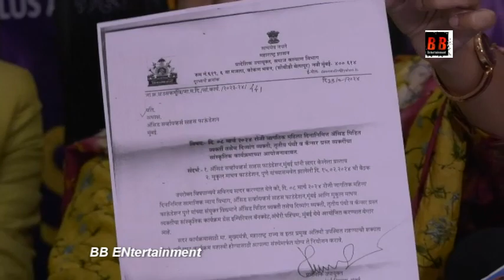Saahas Foundation PC - Vindu,Shahbaaz,Designer Roselin,NGO Vice President Naved Nikhat & Krishna